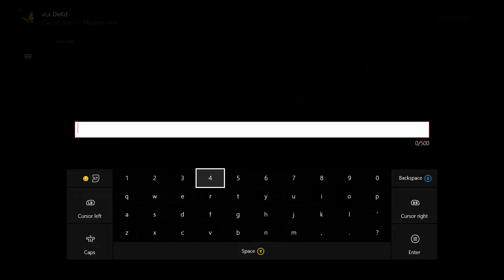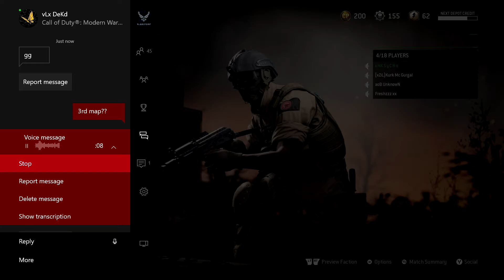SEALs vs. BoominWayz